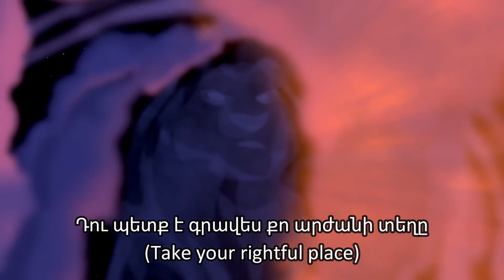The Lion King - Mufasa's Ghost (Armenian) Subs & Trans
Simba: Արամ Սարգսյան/Aram Sargsyan
Rafiki: Վարուժան Մանուկյան/Varujan Manukyan
Mufasa: Գրիգոր Բաղդասարյան/Grigor Baghdasaryan